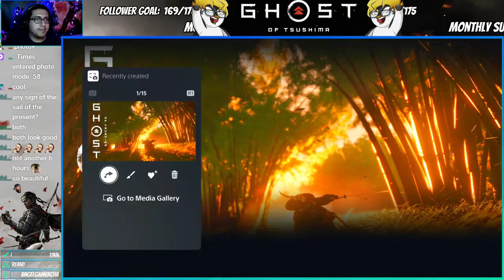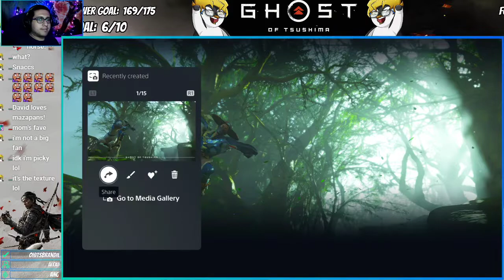Ghost of Tsushima - Part 16